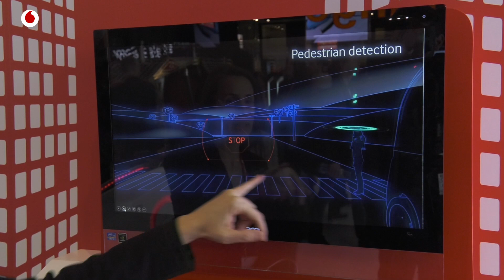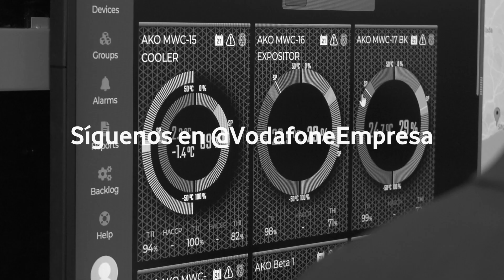MWC18 - La innovación de Vodafone Automotive ligada a Internet de las Cosas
Vodafone Automotive lleva en el Mercado más de 40 años. Empezó con soluciones de seguridad y ha ido evolucionando hasta llegar al coche conectado.

Este año, Vodafone ha presentado en el Mobile World Congress la Giga Bike, un prototipo de moto conectada con tecnología IoT.

Por otra parte, Vodafone trabaja con dispositivos conectados encaminados hacia flota telemática, lo cual permite a las compañías tener sus vehículos y conductores localizados y saber en todo momento qué está ocurriendo a su alrededor.